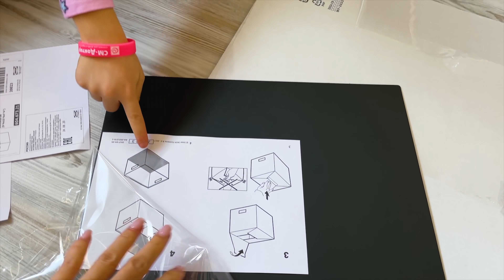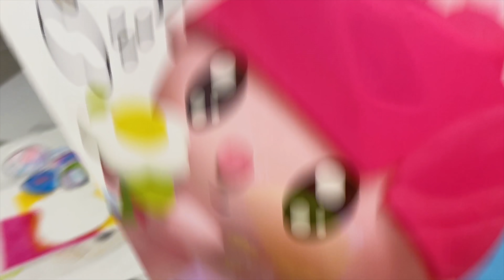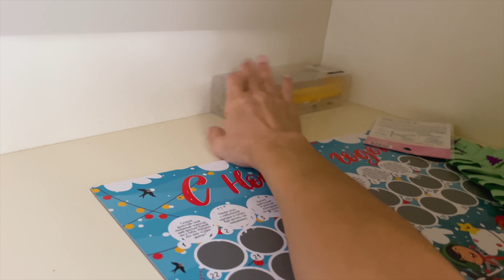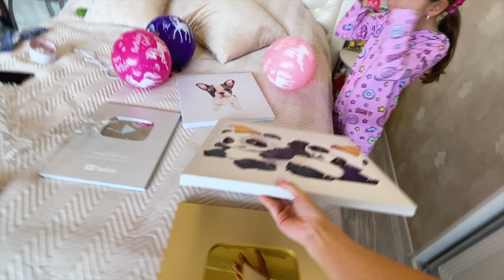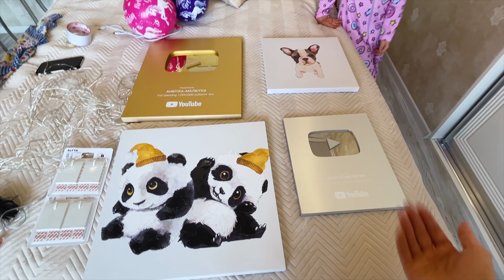Убираем и украшаем комнату Анютки! Разгребаем полки с канцелярией /Анютка - малютка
Сегодня вместе с мамой Анютка наводит порядок в своей комнате, а также украшает ее! Досмотри до конца и увидишь, что получилось!